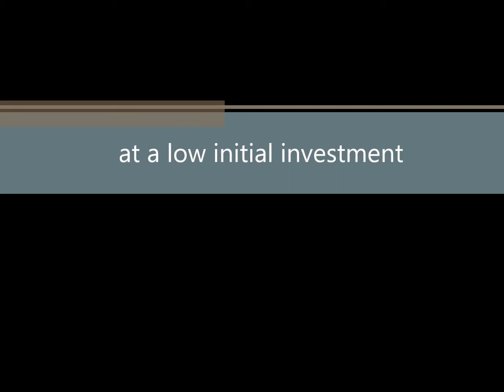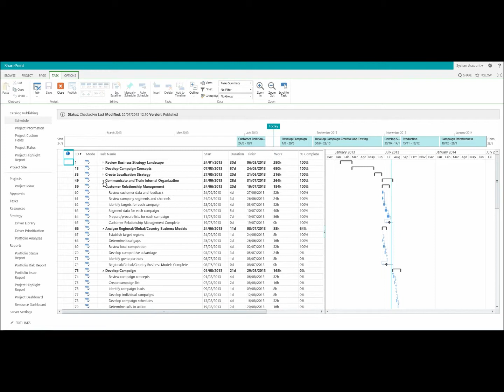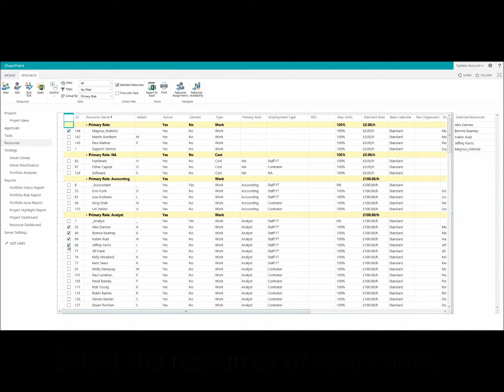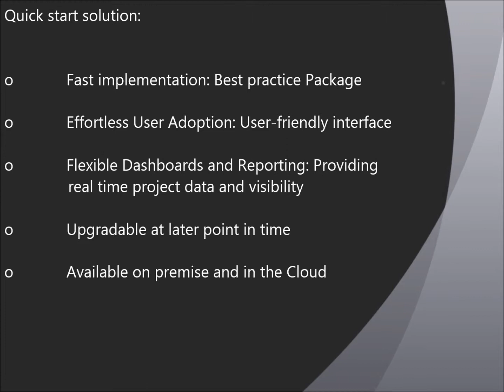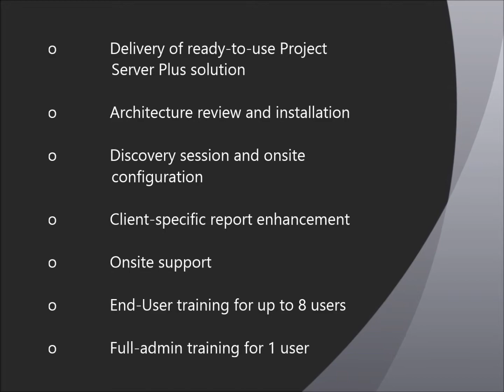Project Server Plus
Get your organisation quickly up and running with the turn-key pre-configured solution Project Server Plus. A Microsoft Project Server environment, designed to get started within a short time frame and at a low initial investment.
Also available via Project Online!